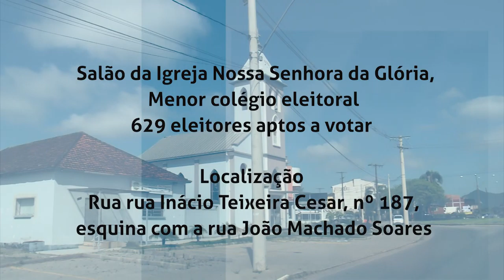Boletim Eleições | Camobi tem mais de 17 mil eleitores aptos a votarem nas eleições municipais